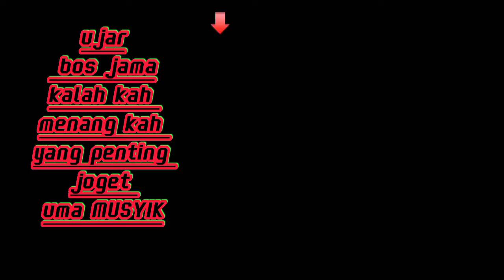bos jama tetap joget walau pun tenggelam